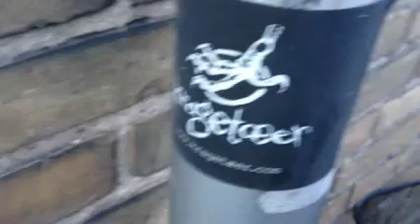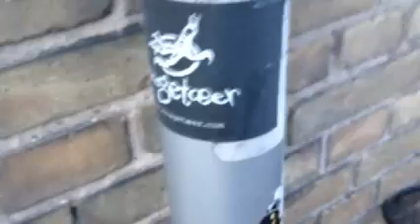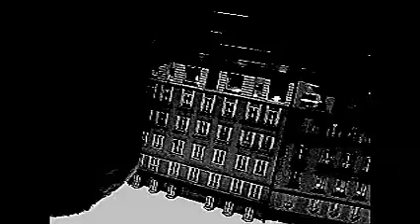Antik - Doven Disko Vol. 1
Doven Disko vol.1
-Indspillet og fixet i Nordvest land, weekenden/uge48 2015.
Æd det!

Rap fra,
Antik
Rix the kid
MT
Kælderdan
Fabeldyret
Kongkort
Kazpa G
Ali De La Rue
Bare endnu en Mathies
Geeza G
Hakke
Ken1Crack
Mr. Ornli
Noroeste
D-on
AP

Beats og lir; Antik